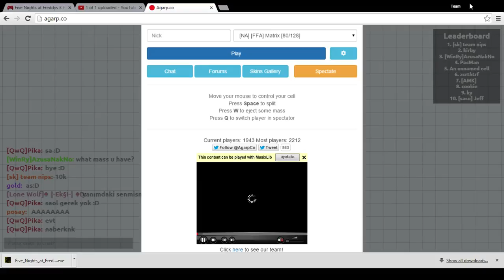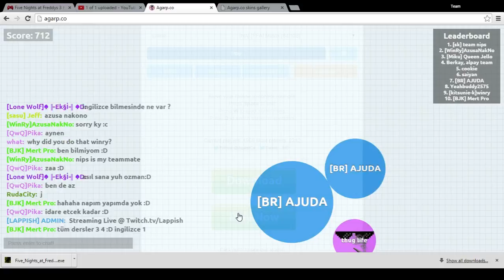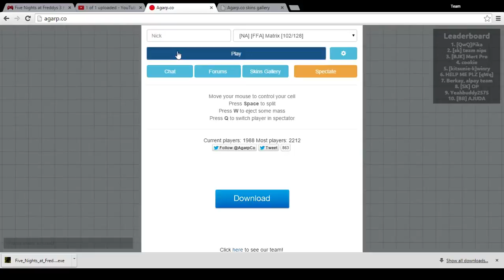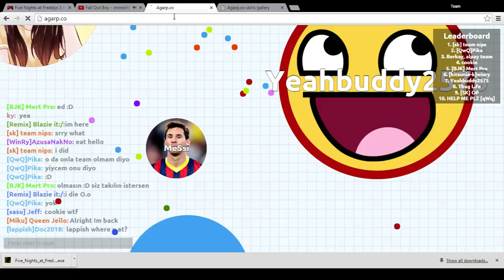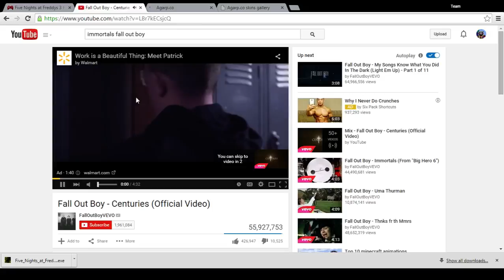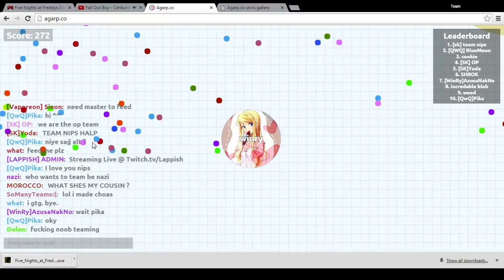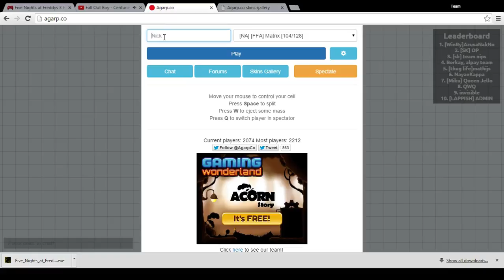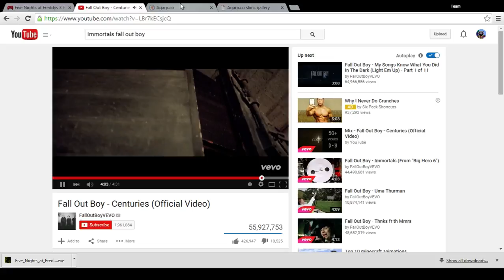Agario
Link
agarp.co